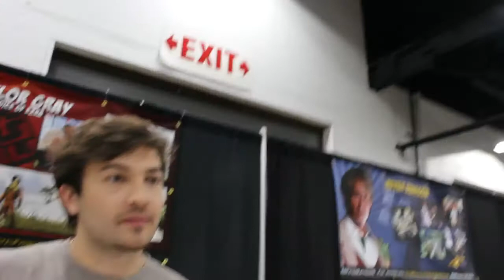Taylor Gray Interview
Today we interview Taylor Gray who is best known for voicing Ezra Bridger on Star Wars Rebels!